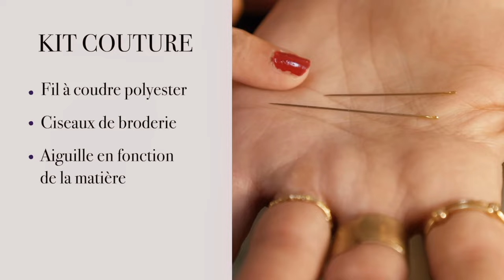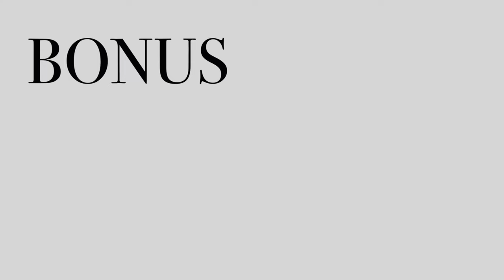Comment coudre un bouton à la main ? ASTUCES COUTURE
Vous souhaitez apprendre rapidement à coudre un bouton à la main ?

——— De quoi parle ma vidéo " " ? ———

Il vous suffira de seulement 5 petites minutes pour résoudre ce problème. Vous pourrez apprendre à coudre un bouton à 2 trous, à 4 trous mais aussi un bouton à pression.
En bonus, je vous explique comment coudre un bouton à la main sur une matière très fine pour ne pas arracher votre tissu.

——— Qui suis-je ? ———

Je suis Elodie, consultante mode depuis plus de 12 ans.
Que ça soit pour des pubs, des maisons haut-de-gamme, ou encore pour des particuliers, je mets mon savoir faire au service des autres.
Si vous êtes à la recherche de conseils mode : pour vos looks, pour comprendre les bases de la couture, pour réutiliser des vêtements que vous ne portez plus...vous êtes au bon endroit les ami(e)s, ma chaine Back to the Couture est faite pour vous !

——— Le matériel  ———

——— What is my video " " about? ———

How to sew a button quickly ?

It will take you only 5 minutes to solve this button problem.
You can learn how to sew a 2-hole button, a 4-hole button and also a snap button. As a bonus, I'll explain how to sew a button on a very thin material so as not to tear your fabric.

I am Elodie, fashion consultant for over 12 years (publicity, high-end houses or private)
If you are looking for fashion advices (looks, sewing, clothes second hand advices), you are at the right place ! My channel "Back to the Couture" is made for you !

00:00 Introduction
00:38 Le kit pour coudre vos boutons
01:32 Coudre un bouton - le point de départ
03:05 Passer le fil dans un bouton à 2 trous
03:24 Passer le fil dans un bouton à 4 trous
03:46 Passer le fil dans un bouton à anneau
03:57 Finir le point - avec tous les boutons
04:26 Coudre un bouton avec une doublure
04:56 Coudre un bouton pression
05:52 Coudre un bouton sur une matière fine